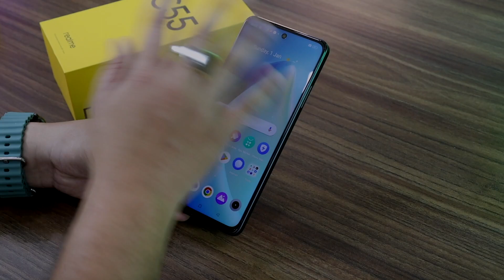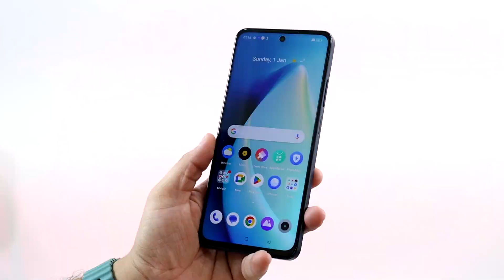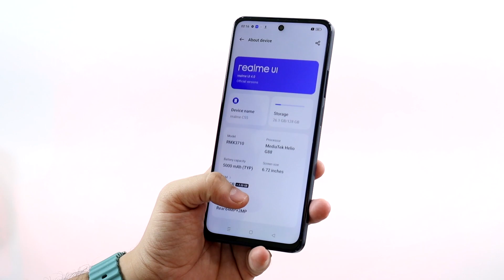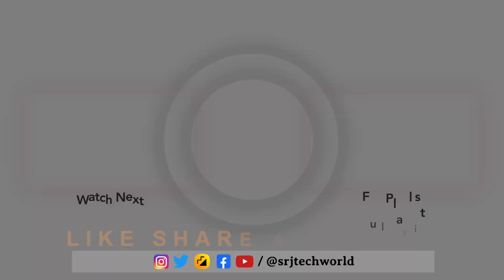Realme C55 Unboxing and Review: 🔥 Budget phone with 📷 64MP camera 📱vibrant display 🤩 कीमत में दमदार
Hello,
Realme C55 is a budget phone packed with advanced features like a high-quality camera, powerful gaming capabilities, vibrant display, speedy performance, and long-lasting battery life. If you're looking for an affordable phone with impressive specs, Realme C55 is definitely worth considering!